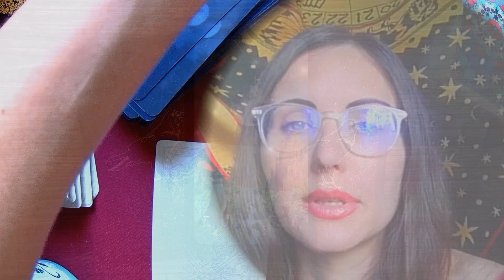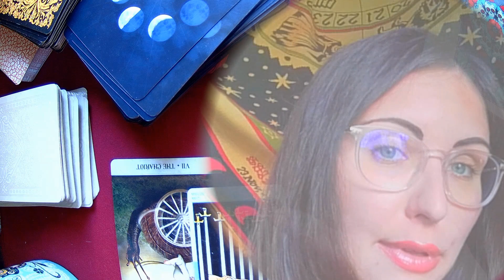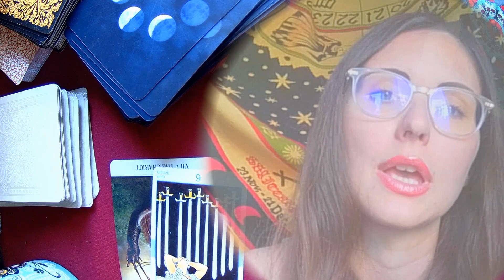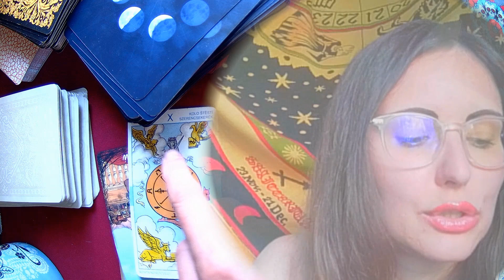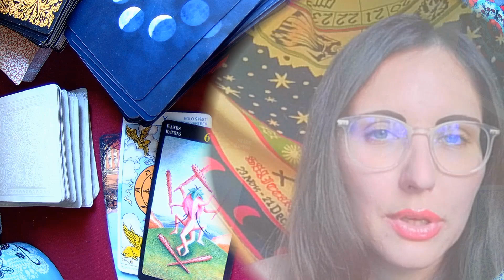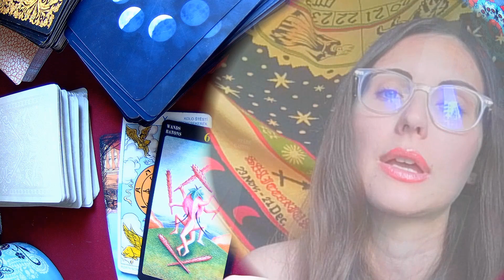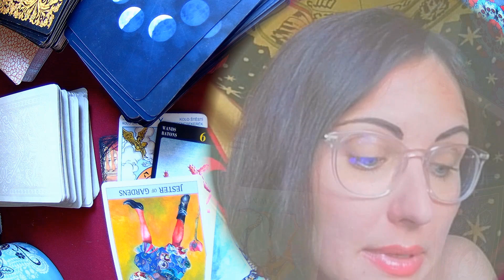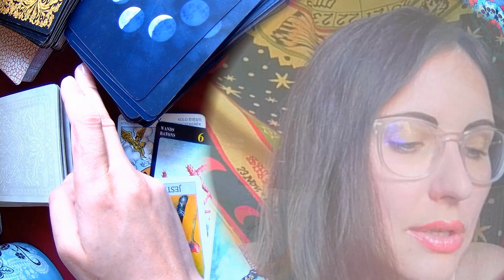♈Baran🌟Grać czy nie grać❓SIERPIEŃ🌞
🧝‍♀️Zapraszam do obejrzenia interpretacji rozkładu AstroTAROTA na sierpień dla zodiakalnych Baranów (słonecznych, księżycowych i ascendentalnych)😌

Music🔊"Dream" by Nicolas Jeudy
(bought on💰  @wearefanatical8460  )

Intro and outro animation by: Michał Klekowicki and Polina Berezhna😌🙏